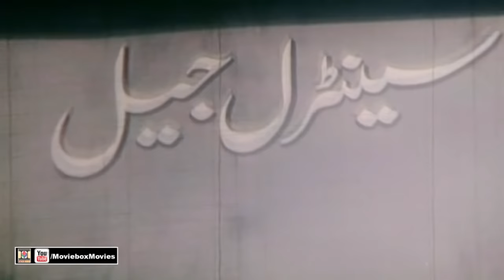KHANDAN (1994) - REEMA, GHULAM MOHAYUDDIN, NADEEM, SULTAN RAHI, ANJUMAN - OFFICIAL PAKISTANI MOVIE